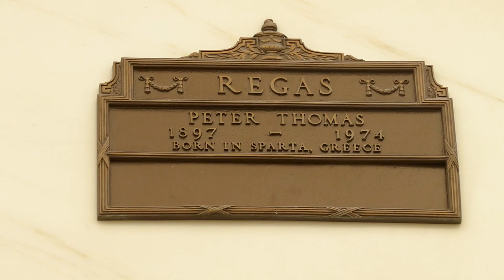Actor Pedro Regas Grave Hollywood Forever Cemetery Los Angeles California USA April 29, 2023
Actor. Regas appeared in Hollywood features for over 50 years. He got his start on the stage. In film, he usually played foreigners.

Petros 'Pedro' Regas, a veteran stage actor, Regas was spotted on the Broadway stage by Mary Pickford who persuaded him to go to Hollywood and be in pictures, which he did in 1920 and continued to play in films for 50 years. Regas died of a heart attack and was interred in the Hollywood Forever Cemetery.
Movies: They Saved Hitler's Brain, Scarface, Only Angels Have Wings, Viva Zapata!, The Picture of Dorian Gray, The Conspirators, Anna and the King of Siam, They Drive By Night, Ali Bab and the Forty Thieves, Secret Beyond the Door, Flying Down to Rio, The Mask of Dimitrios, The Rains Came, The Kissing Bandit, The Girl of the Golden West, Ride, Vaquero!, Juarez, Black Fury, Justine, Angel Unchained, North West Mounted Police, Waikiki Wedding, Our Wife, Viva Villa!, Tiger Fangs, Wild Women, California, Border Cafe, The Hell With Heroes, The Outsider, Coel of the Secret Service, Mexican Hayride, Flap, Law and Order, Tiger Shark, Sutter's Gold, The Robin Hood of El Dorado, The Mouthpiece, Under the Pampas Moon, Mummy's Boys, The Homestrech, Tonight We Sing, Killer Ape, Grand Canary, Cutler's Trail, Tropic Holiday, Remember Pearl Harbor, The Adventures of Rex and Rinty, West of the Pecos, Lady Luck, Give Us This Night.